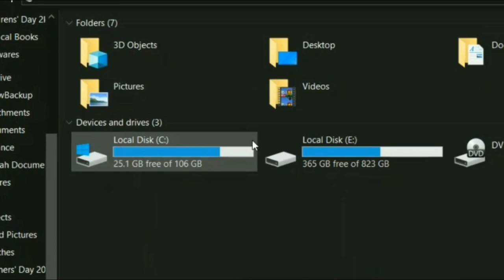GLLES 2019 Batch | Woh Din Bhi Kya Din The ft. Our Last Children's Day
School Memories | GLLES 2019 Batch | Our Last Children's Day with Some Memes

Uploaded this on Children's Day as a Private Video

Grace Ling Liang English School | 2019 Batch